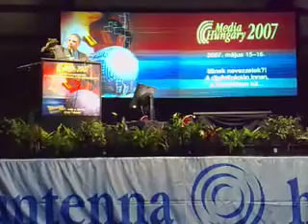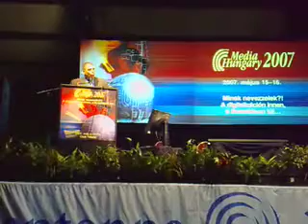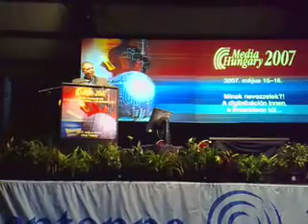A Million Audiences (Media Hungaria 2007)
This, so far as I can tell, is the only part of the filmed version of my Media Hungaria talk.  The rest was somehow destroyed.  (There is an audio recording, thankfully.)  The summing up - seen here, is against the background of the dwindling but massive hailstorm that drowned me out for 5 minutes...